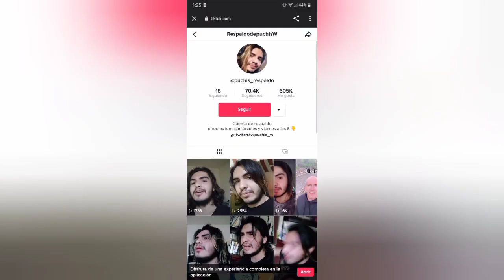La unica regla que respeto... Es la rule 34 JAAAAA